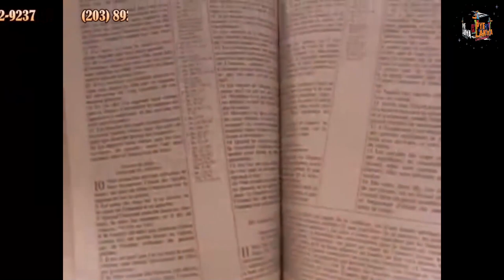Pye Lakwa #44 Atis Yo 2 of 8